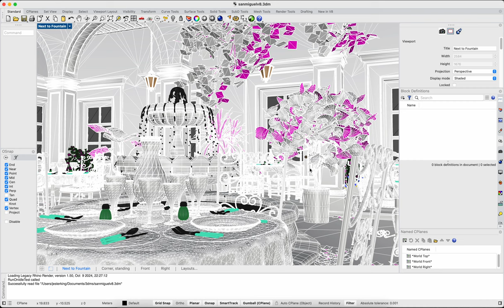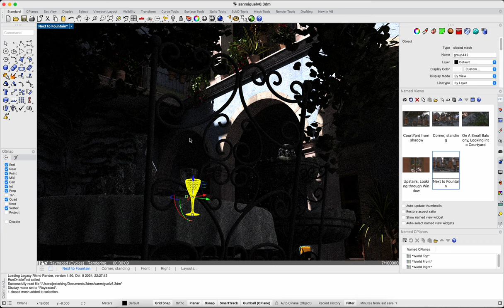Rhino 8.13 San Miguel load time, viewport manipulation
Recording of Raytraced in action.